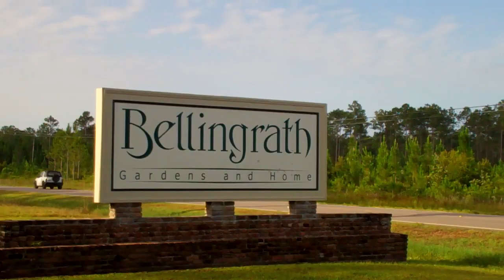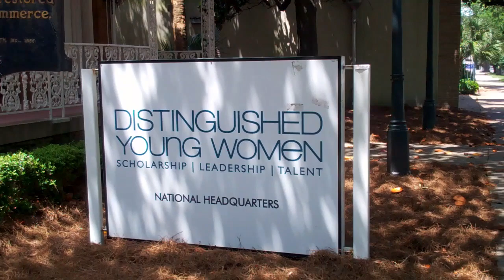DYW2014 Day 2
Day 2 of our National Finals!